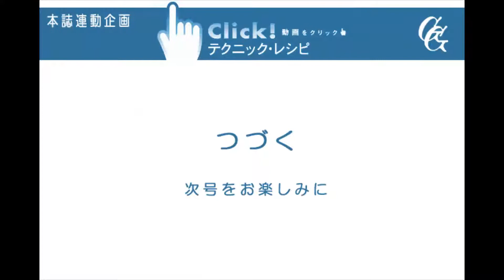動画をクリック！「テクニック・レシピ」月刊現代ギター2011年10月号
月刊現代ギター2011年10月号連動企画 今月号は永島志基先生による「〈月光〉左手完全攻略③」です。